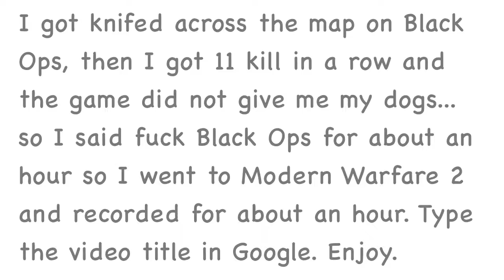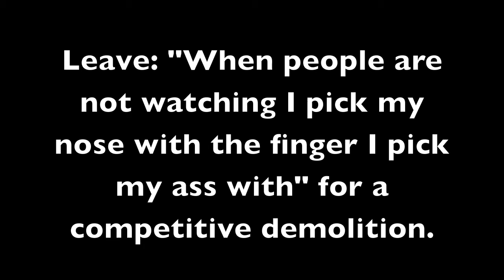|BUNG HUFFIN|-MW2 Minitage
Songs:
Motionless in White, "Abigail"
Killswitch Engage, "Holy Diver" orig by Dio